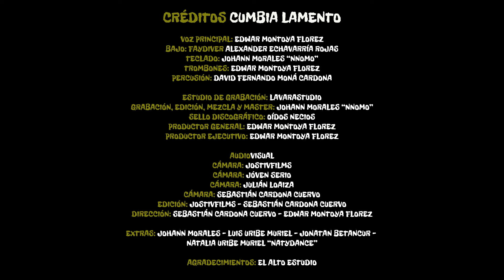CUMBIA LAMENTO - SLIDE CUMBIA by.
Slide Cumbia & La Vara Montoya – Cumbia Lamento (Video Oficial)

¡Escucha «Cumbia Lamento» en tu plataforma favorita!

Una cumbia que representa una pena profunda, una agonía inmesurable del ser cuando se tiene una pérdida o cuando el mundo se viene abajo. CUMBIA LAMENTO es el grito del sentir, de la tristeza; reencarnados en el baile al rededor del fuego. La CUMBIA LAMENTO es el grito de un wepajé que libera las penas y deja que el fuego las transforme en la alegría de la vida misma

🎵 Busca las letras en la descripción y canta conmigo

Letra de «Cumbia Lamento»:

Lo que me pasó a mí
No sé cómo pasó
Por qué me pasó a mí
No sé quién me escogió

Pa’ vivir esta pena
De ver sufrir a los míos
Explícame por qué yo
Soy quien canta un lamento

A mi cumbia
Sácamelo del cuerpo
Mi cumbia
Que no se quede adentro
Mi cumbia

Que se vaya pa’ lejos
Mi cumbia
Tiremos todo al fuego
Cumbia

Se lo pregunto a Dios

No me queda sino
Invocar a mis santos
Y bailar en el fuego
Para que se vaya el llanto

Mi cumbia
Sácamelo del cuerpo
Mi cumbia
Mi cumbia

Mi cumbia
Cumbia

Así es que se matan las penas papá
Bailando cumbia

Y bailemo’ en el fuego
Que me cure las penas
Que se vayan al viento

Oye le le le la

Compositor: Edwar Montoya Florez  @lavaramontoya
Letra: Edwar Montoya Florez
Performer: Slide Cumbia & La Vara Montoya

Productor Musical: Edwar Montoya Florez
Grabación, edición, mezcla y masterización: Johann Morales @nnomoproduce
Voz principal: Edwar Montoya Florez
Percusión: David Moná Cardona
Piano: Johann Morales Correa
Bajo: Faydiver Alexander
Trombones: Edwar Montoya Florez

Producción Audiovisual
Cámara: JOSTIVFILMS
Cámara: Joven Serio
Cámara: Julián Loaiza
Cámara: Sebastián Cardona Cuervo
Edición: JOSTIVFILMS / Sebastián Cardona Cuervo @sebas.trumpet
Dirección: Edwar Montoya Florez / Sebastián Cardona Cuervo

Cover Art: Jover Serio  @joven_serio

Locación: El Alto Estudio  @elaltoestudio

Productor Ejecutivo: La Vara Montoya
Sello Discográfico: Oídos Necios  @LosNecios